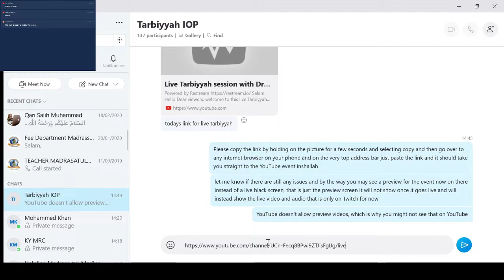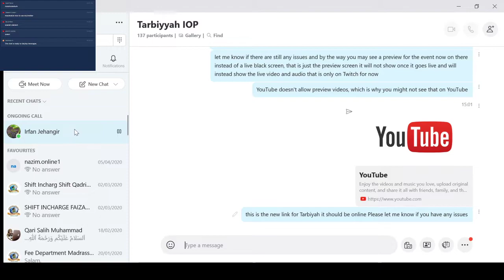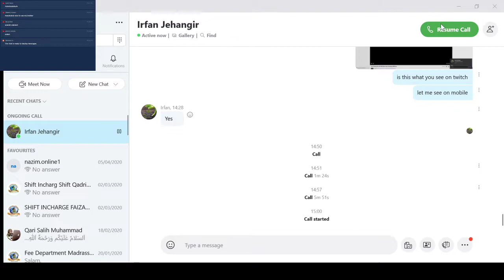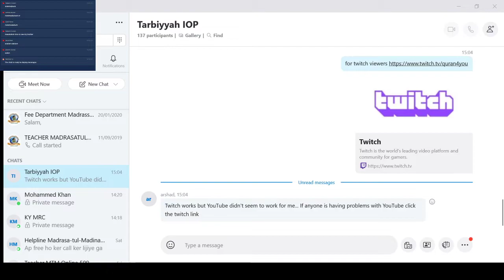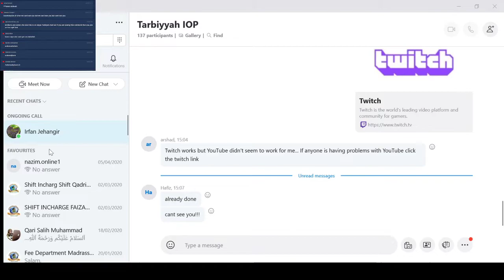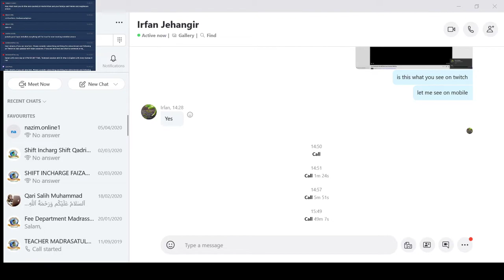LIVE Tarbiyyah session with Dr Irfan LIVE every Sunday at 3PM LIVE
Salam. Hello Dear viewers. welcome to this live Tarbiyyah session with Dr Irfan. held every Sunday at 3 PM UK BST time.  LIVE Quran also on everyday at 8 PM UK BST Time.
If you are new here and don't want to miss future events make sure you subscribe and turn on notifications on YouTube, like and share the stream with others if you enjoyed. If you are on Twitch then please follow me and do the same.